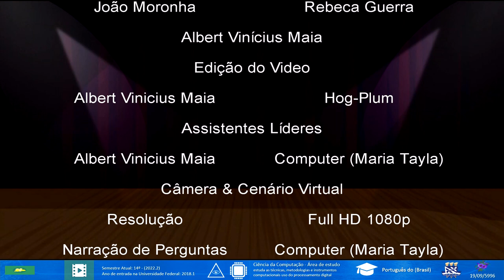🔴 Depoimentos MATC53 (UFBA 2022.2): Opiniões dos Alunos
★INFORMAÇÕES IMPORTANTES★
Quais foram os depoimentos dos alunos do curso MATC53? Qual foi a opinião de Albert Vinícius Maia sobre a disciplina? Assista a uma apresentação de 14 minutos e 37 segundos, seguida pelos créditos finais. Este vídeo é uma lembrança do registro e atividades passadas pela professora. Não perca essa oportunidade de aprender. Assista e compartilhe!

Agradeço à professora do curso ACCS MATC53:
Debora Abdalla.

Antigo projeto Avma Power (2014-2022): Alcançando o público jovem, despertando o interesse por explicações de aulas, entretenimento, histórias inventadas, web TV e originalidade. (Projeto Hog-Plum)

Autorizo o compartilhamento em outros canais para fins de trabalho, sem fins comerciais e sem monetização deste material.